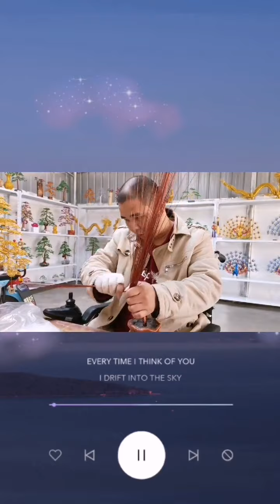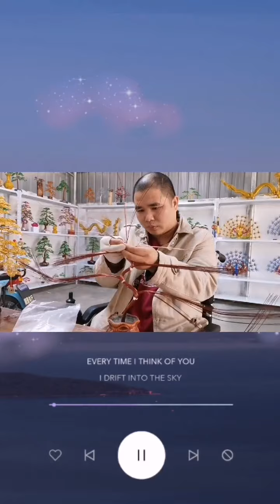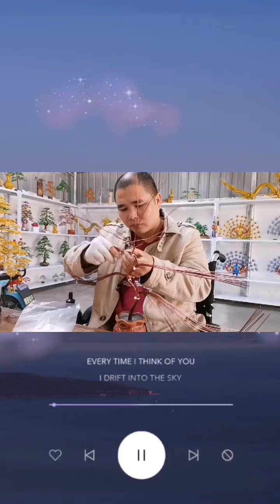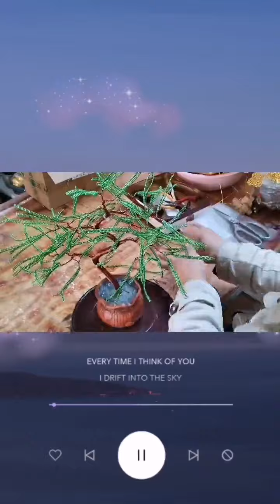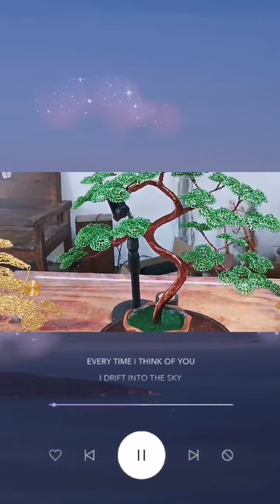hand made 鐵絲大變身，看完你也會。鋁線工藝品 手工編織 春節我在崗 手工盆景 純手工打造 鋁線編織 教程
歡迎來到我們的YouTube頻道！我們是一個關注情感、婚姻家庭以及寵物的頻道，旨在為幫助大家更好地處理情感問題和家庭挑戰，同時了解更多有關寵物的知識。

在我們的頻道裡，你可以找到大量有趣、實用和深入的視頻內容，包括如何建立健康的婚姻關係，如何處理情感問題，如何照顧和訓練寵物等。我們的視頻不僅提供具體的解決方案和技巧，還涉及更深層次的問題和挑戰，希望能夠引導觀眾思考和探索更有意義的人生。

我們相信，情感、婚姻和寵物是人類生活中最重要的元素之一，也是最有意義的。我們希望通過這個頻道，幫助觀眾更好地理解和處理這些問題，讓生活更加美好和有意義。如果你也對這些話題感興趣，歡迎來到我們的頻道，與我們一起分享和交流！We are a channel that focuses on emotions, marriage, family, and pets. We aim to help everyone better deal with emotional issues and family challenges, and at the same time learn more about pets.

In our channel, you can find a lot of interesting, practical and in-depth video content, including how to build a healthy relationship, how to deal with relationship problems, how to care for and train pets, etc. Our videos not only provide concrete solutions and techniques, but also touch on deeper questions and challenges, hoping to guide viewers to think and explore a more meaningful life.

We believe that relationships, marriage and pets are one of the most important elements in human life and the most meaningful. We hope that through this channel, we can help viewers better understand and deal with these issues, and make life more beautiful and meaningful. 老林铝丝手工